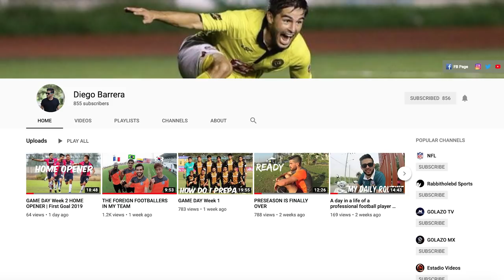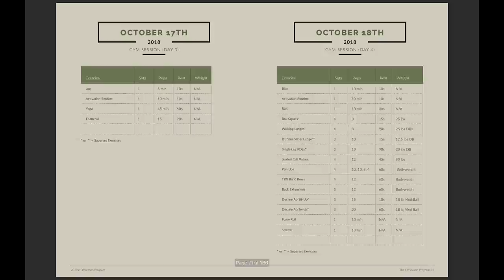I Got Two Assists in the Last Match!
About Me
Name: Matt Sheldon
Age: 26
Nationality: USA
Job: Professional Soccer Player
Current Team: Tulsa Roughnecks
Last Team: Waterside Karori AFC (New Zealand)
Previous Teams: Saint Louis FC, Orange County Blues, SG Kinzenbach
Position: RB/LB/RM
College: UC Davis (D1)